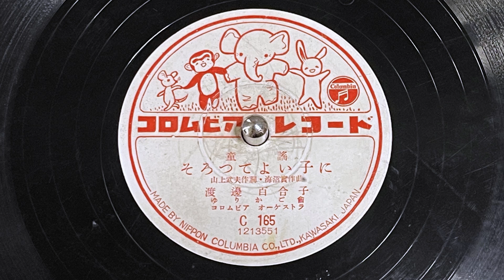童謡 そろつてよい子に 渡邊百合子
コロムビア童謡レコード

童謡　そろつてよい子に（そろってよい子に）

作詞：山上武夫
作曲：海沼實

渡邊百合子
ゆりかご会
コロムビアオーケストラ

SP盤レコード　C165